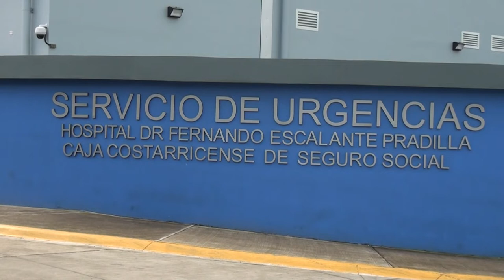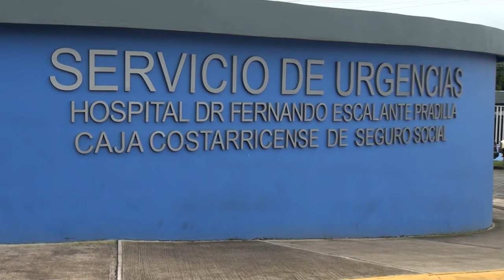Autoridades piden a las personas usar de forma responsable los servicios de emergencias